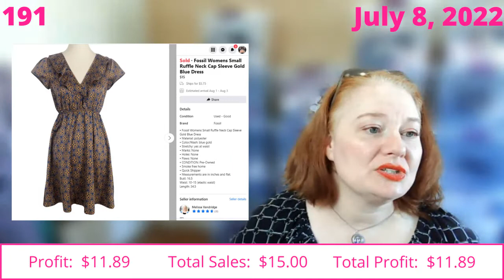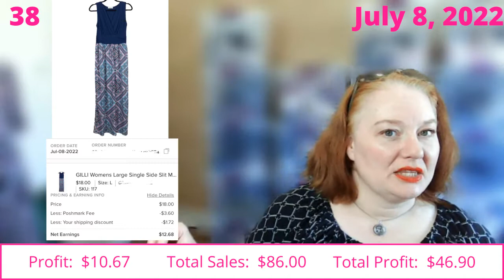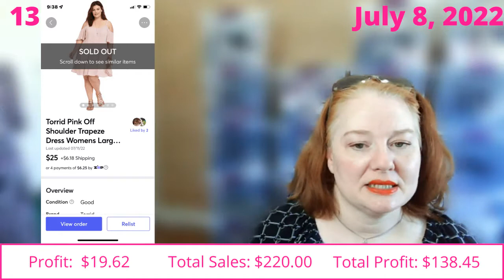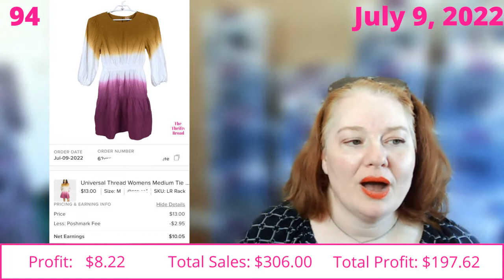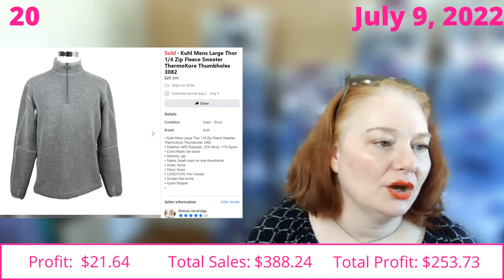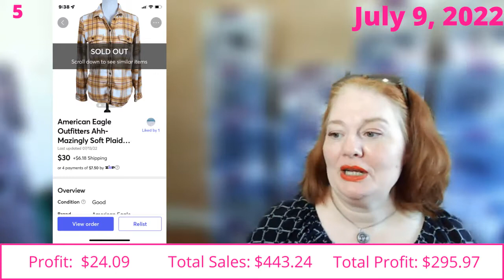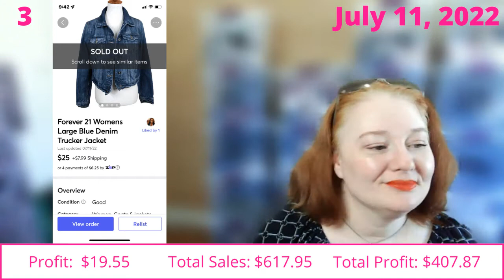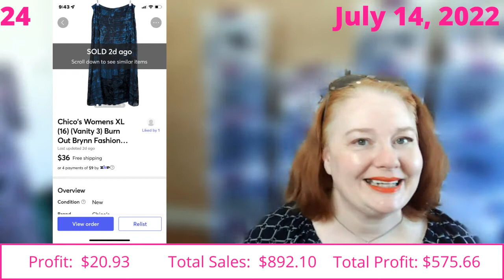What Sold On Ebay, Mercari, FBMP and Poshmark | July 8th to 14th 2022